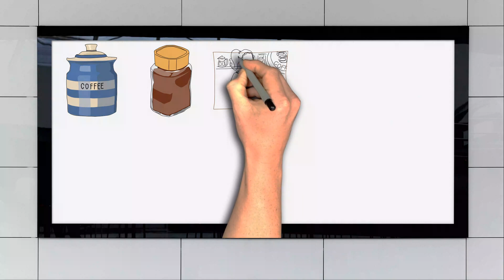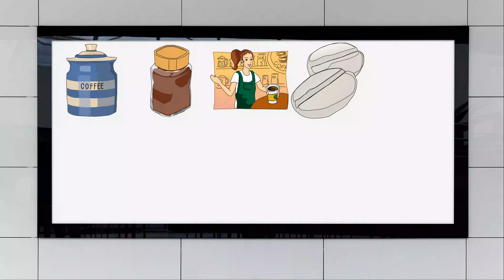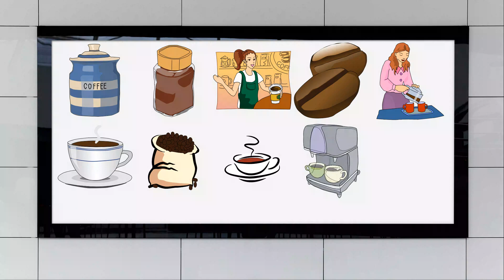Learn how to sketch series #4 - coffee jars || YousufDrawings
Yousuf Toys Review channel got lots of fun such as; Toys review of hot wheels, VTech Go! Go! smart wheels, Thomas and Friends, car racing tracks, Mastermind toys, School bus, GT Cars, Tesla cars, , learning news words, Mathematics and counting, Soothing and relaxing videos for toddlers and all ages, play dough demos, vlogs, drawing super heroes’ characters, cartoon characters, animals, numbers, letters, flowers, vegetables, and fruits.

Yousuf got lots of plan to entertain all of you.